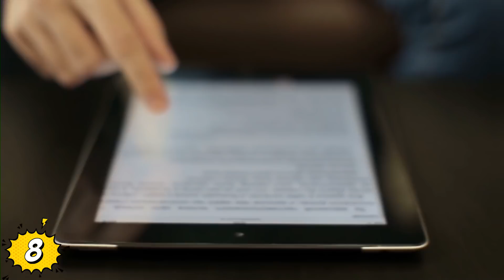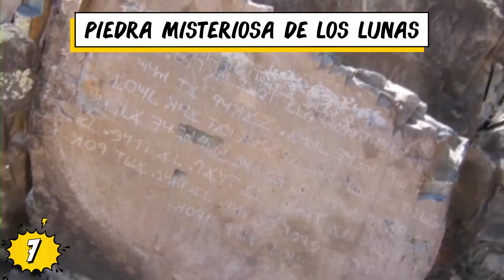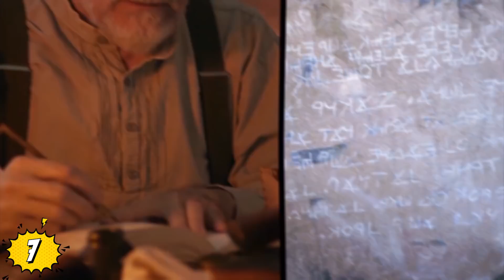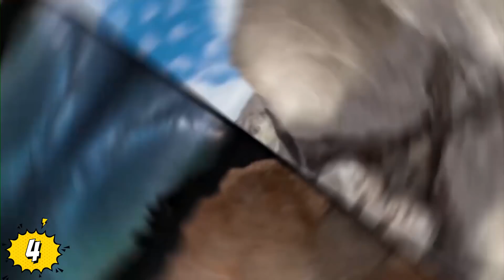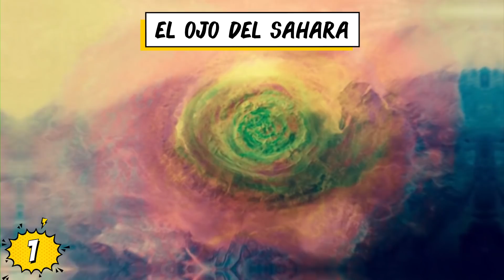¡9 Cosas Sorprendentes Encontradas EN MEDIO DE LA NADA!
Veras ¡9 Cosas Sorprendentes Encontradas EN MEDIO DE LA NADA!